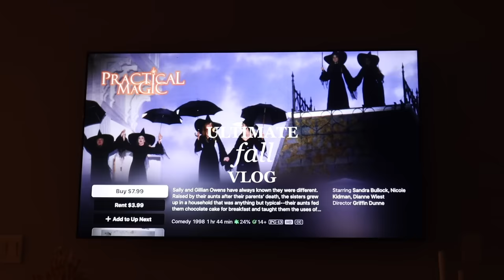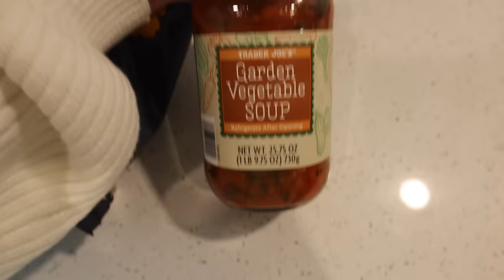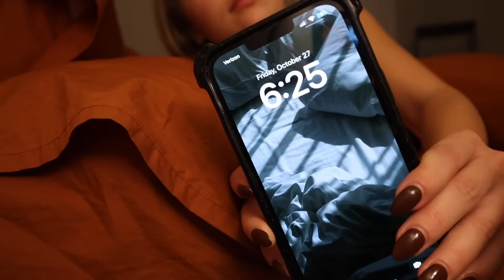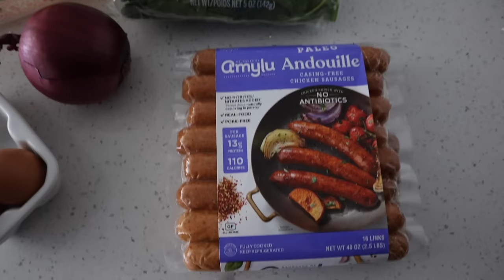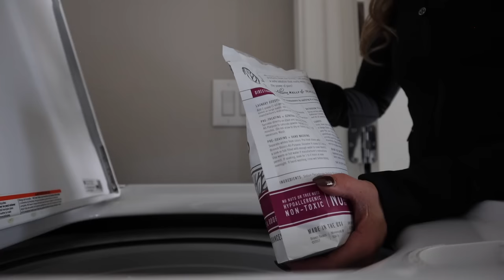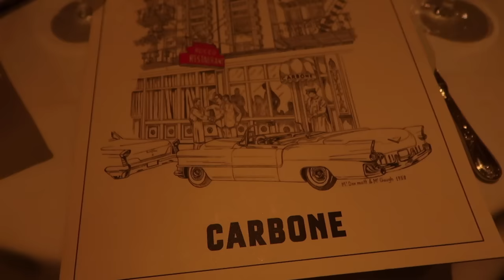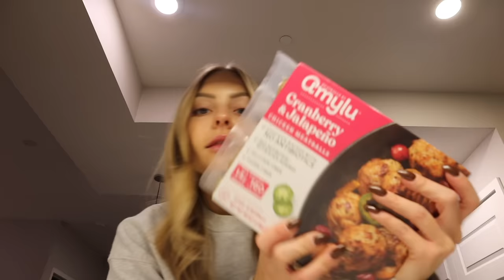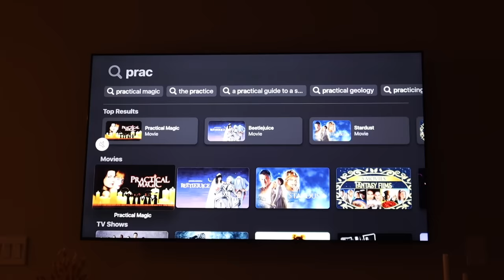ULTIMATE FALL VLOG! mic'd leg workout, clothing hauls, carving pumpkins & more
Hi baybaybesties! Bringing you along for the ultimate fall vlog. Xoxo baybayhay

Links!
Black lululemon jacket
Black lululemon flare leggings
Cream cardigan
Black striped sweater: sold out
Beige quarter zip
Black Levis
Dark blue Levis
Ballet flats
Bedding: Brooklinen
Face cleanser
Lip treatment
Office rug
Cream chair
Brown chair
Olive tree
5 min journal

Music by Mr. Jello - A Cup Of Jazz (feat. Cali.Arod, Farnell Newton)